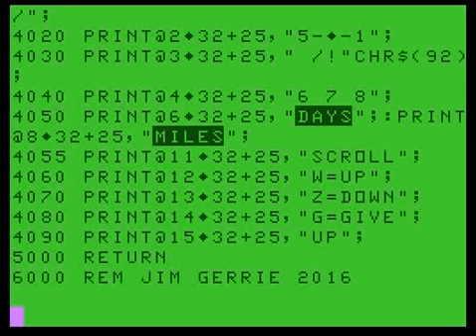klonpuzz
Classic Sam Loyd Puzzle "Back from the Klondike."  This Microsoft Micro Color BASIC program allows you to try the puzzle and keep track of your moves.  Available with the VMC10 Emulator: